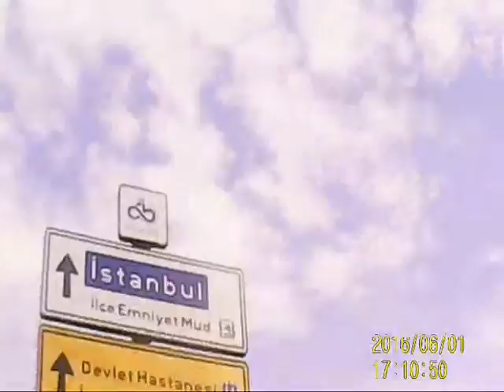çorlu , kaza yapıyoduk , uzun yol yaptık , ses az diye müzik li yaptık